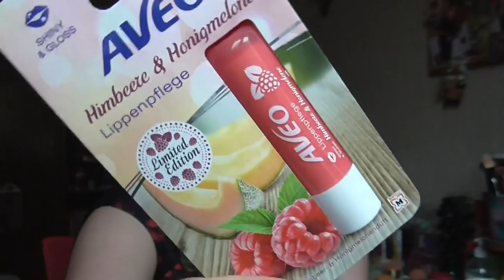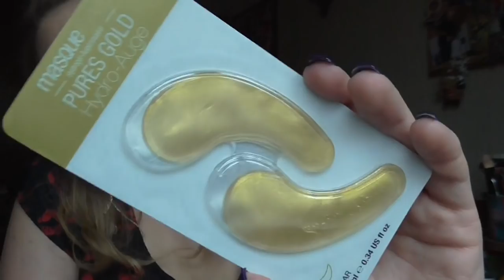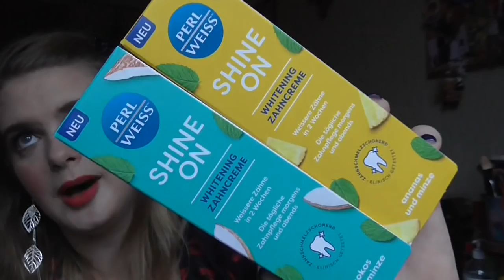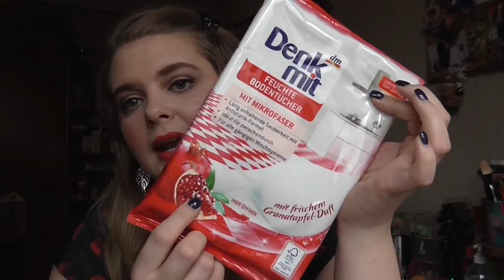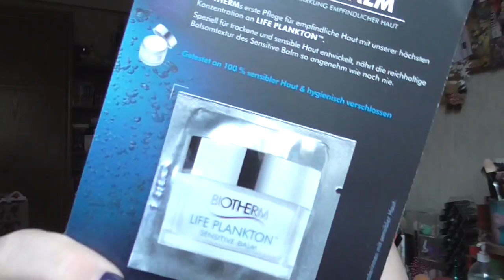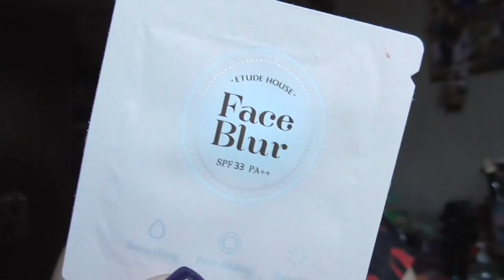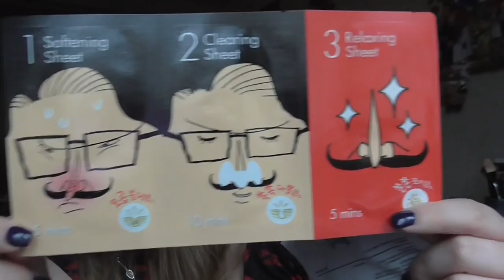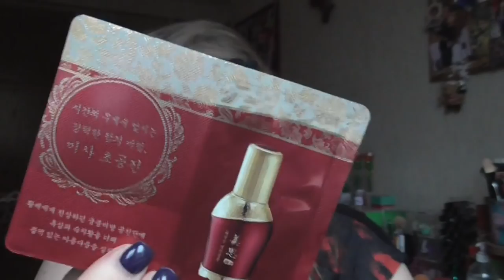[Haul] Fashion & Beauty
shayflening

Lippen: Mac Sail La Vie
Gesicht: Sleek Mattifying Primer / Lancôme La Base Pro Pore Eraser / L.O.V Color Correcting Stick No 010 Even Affair / Mac Studio Sculpt Foundation NC 15 / Lancôme Foundation Teint Miracle 03 / Mac Studio Finish Concealer NW 15 / Mac Pro Longwear Concealer NC15 / Maybelline Master Fix Loose Powder / Catrice Cucuba Bronzer (Le) / Artdeco Bronzing Powder 02 Limited Edition / Mac Loose Powder Truth & Light
Wangen: Catrice Bouncy Blush C01 Moment CaptuRED / NYX HD Grinding Blush 08 Menage a Trois / Essence Crystall Iced Liquid Highlighter (Le) / Mac Chez Chez Lame Highlighter Powder
Mascara: Yves Rocher Volumen 360°  & Mac Upward Lash
Augen: Mac Paint Pot Painterly / Essence Gel Eyeliner 02 Mother Earth is Watching You / Essence Pigment 03 Gleaming in the Winter Sun / Manhatten Eyeshadow Hot As Fire (Le) / Essence 02 Cream Canvas (Le) / Essence e/s 02 White Hype / Maybelline Colossal Kajal Matita occhi / Make up Factory Dramatic Cream Eye Liner 5 Drama Black / L.O.V Kohl PencilNo 120 Veil of Nude / Yves Rocher Duo Kajal Gris Fumé
Nagellack: Vom Nagelstudio gemacht!
T-Shirt: Pimkie
Ohrringe: Müller
Kette: -